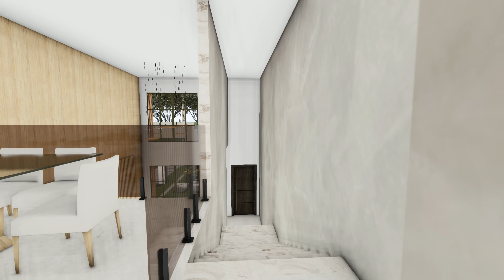CASA DE LUXO INCRÍVEL TOUR COMPLETO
Atenção sempre quando for fazer um projeto, procure sempre um profissional  Arquiteto ou Engenheiro de sua cidade, e colocar seu projeto na devida legislação de sua cidade.